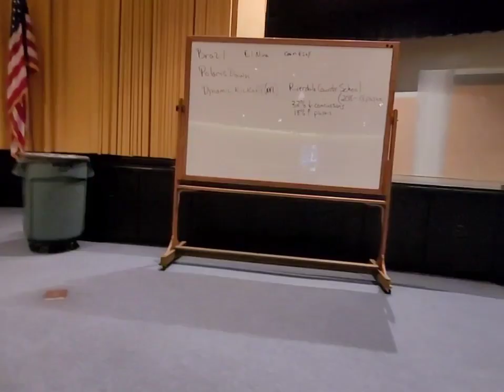Green Koopa the Hero S1 E3: Robo Bout | Morton's School Daze | Barney Error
Descriptions

Robo Bout: Dr. Pink invents three robot toads to wreak havoc in Prefix City.

Morton's School Daze: The Koopalings send Morton to his first day of school.

Barney Error: Green Koopa and Nico attempt to get rid of a Barney Error.